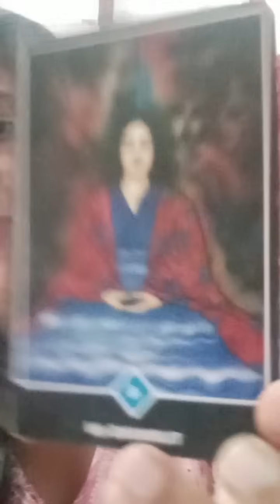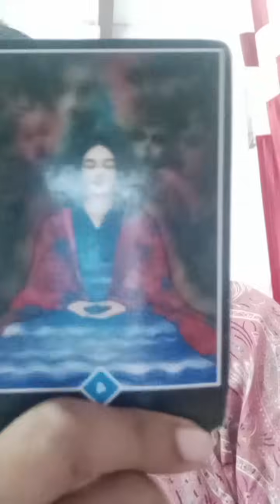आपके हेटर्स की सोचे आपके लिए past में present में.... what's app no -7015424560 || sonia Sharma